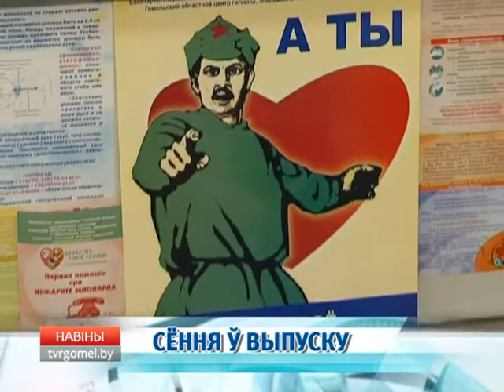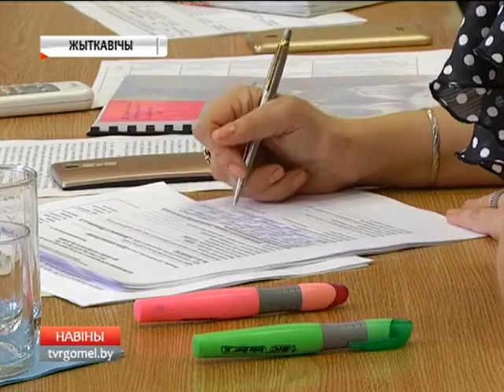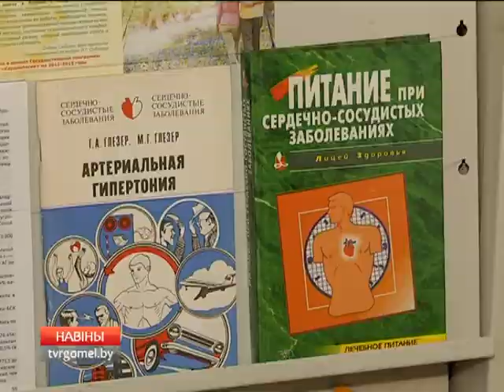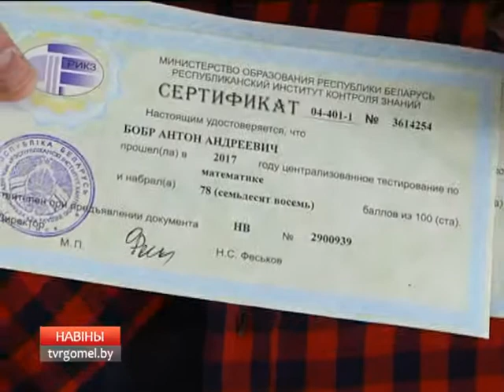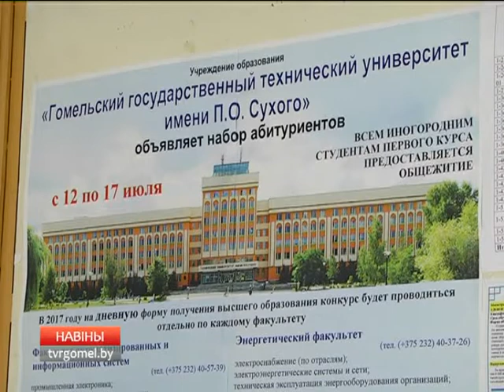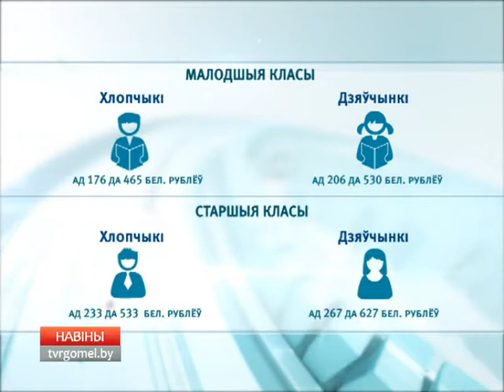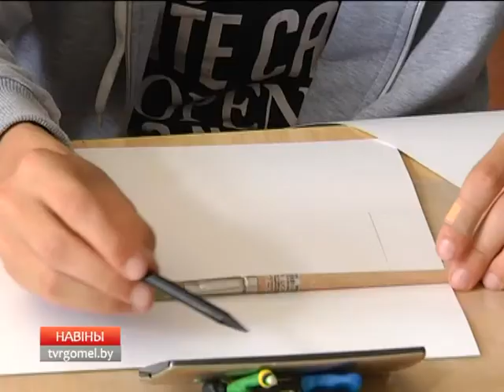11 07 2017 НОВОСТИ